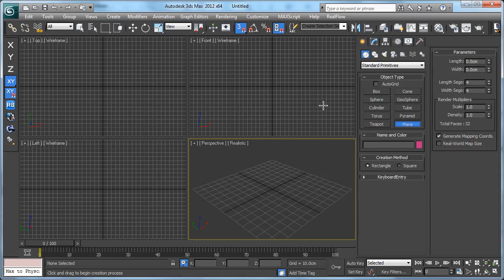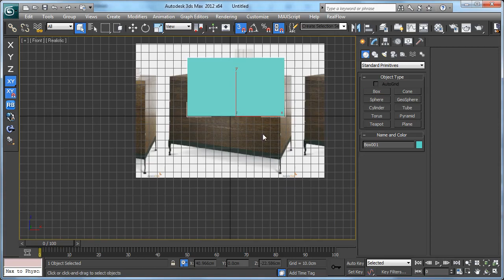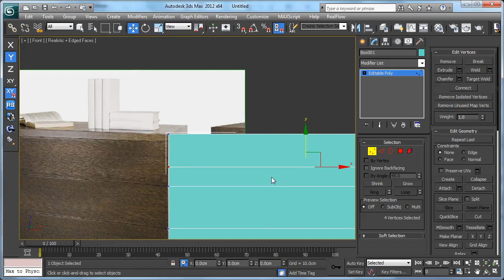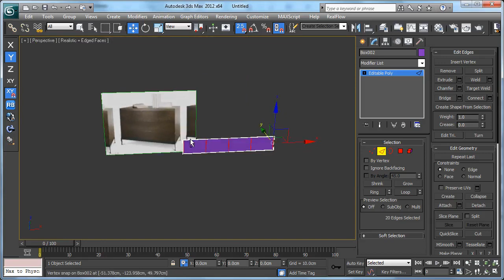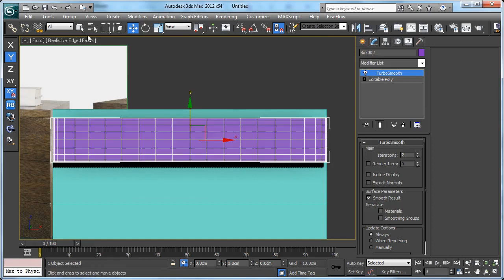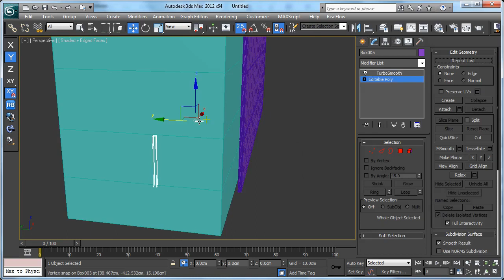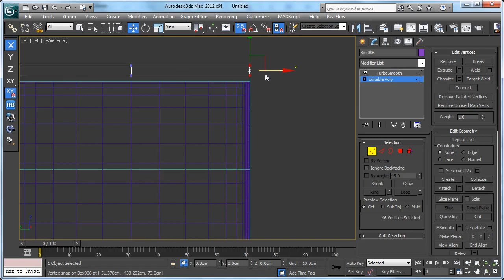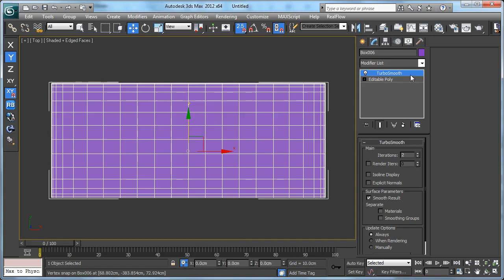02 Modeling the body of the chest of drawers